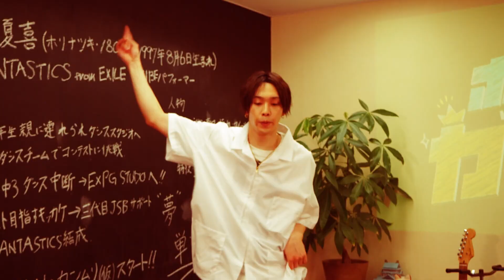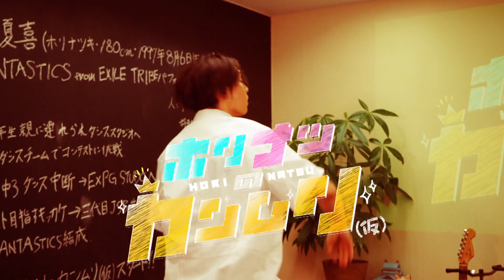香水／瑛人 FANTASTICS from EXILE TRIBE 堀夏喜ギターver.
ホリナツが最近始めたというギター。そのスキルを磨くため、１３歳の天才ギター少年に教えてもらうことに。
挑戦するのは、TikTokから話題になった瑛人の「香水」。果たして、ホリナツは弾けるようになるのか！？

◆【知名度UP大作戦】ホリペディアを作ろう！特技・ホリナツ流「しみ抜き」も初披露